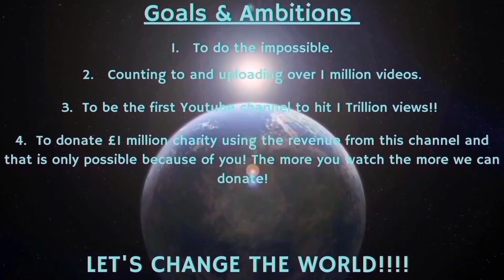Counting to ONE MILLION!!, This is Number 94,447